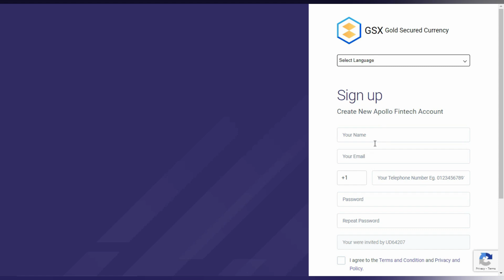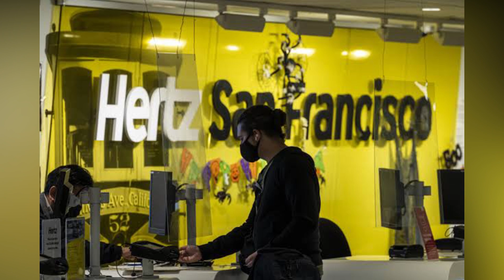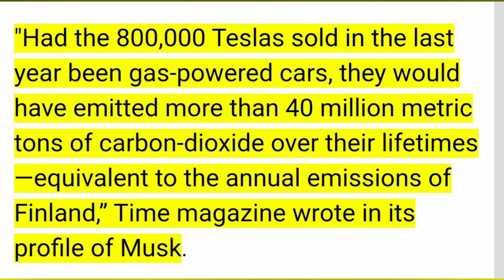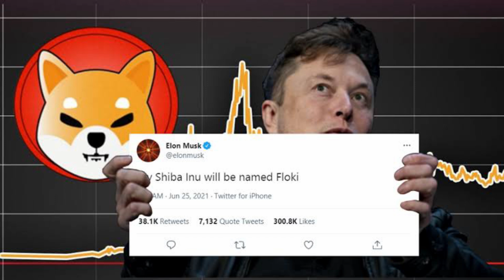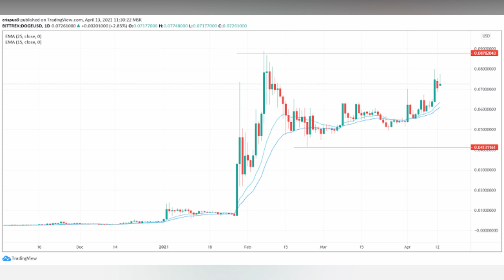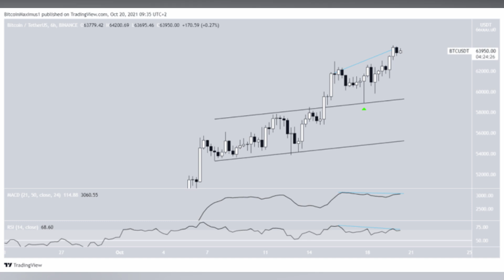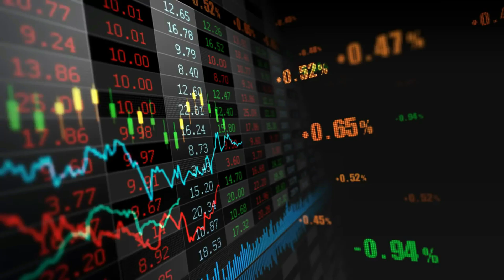Elon Musk In TIME: Will This Effect DOGECOIN? (Disclosure!) 🚨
👉 Get a $100 bonus if you buy GSX and get a passive GSX income!

for a passive GSX income!